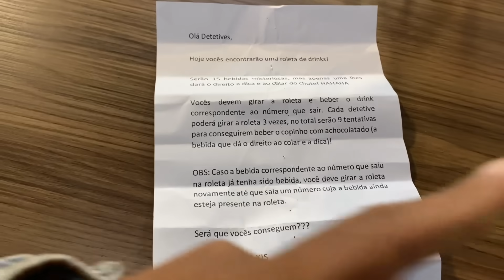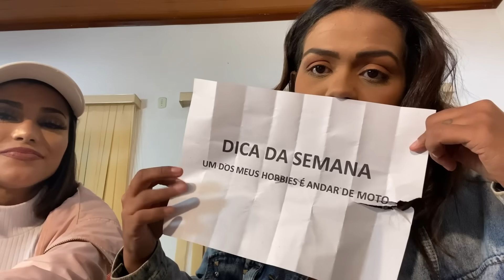O XIS ELIMINOU O JEAN !!! (O JOGO 3 PART 32)